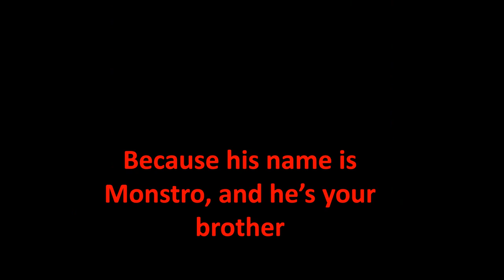Wolf Pack S03 E03 (Into the unknown)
The guys have gone looking for Thel to the north, but thel is finding something other than him self in these forests.